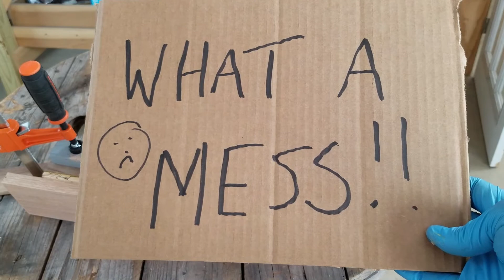Building 2 Hand Planes Part 2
This is a continuing video of me "Building 2 hand planes" from multiple types of wood.
One with a 2" Hock plane and chipbreaker and another used parts out of a "Lowes (Kobalt)" 1-5/8" low
angle plane that had a defective sole from the factory.

This video series shows the step by step building of the two planes.

Spalted Black walnut
Spalted Pecan
Black walnut
Red Oak
Ebony